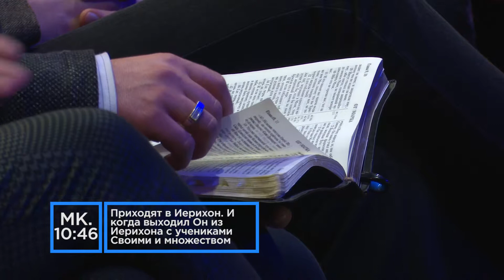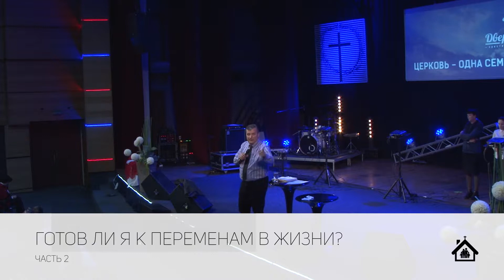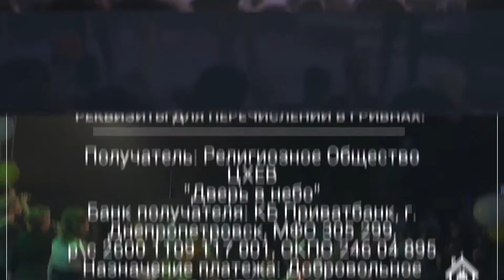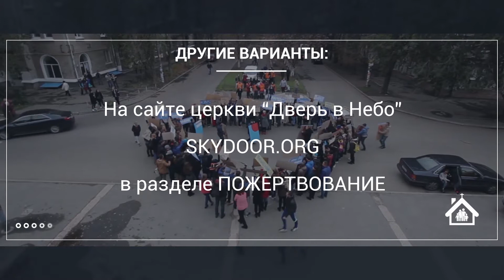"Последнее время". Готов ли я к переменам в жизни? Часть 2